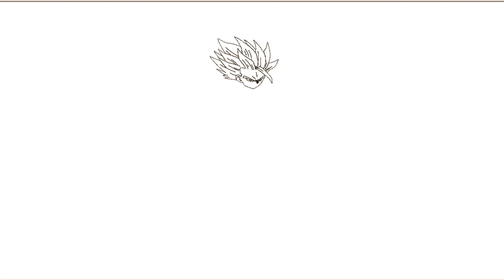How to draw Gohan? Easy Pen Drawing, Dragon Ball Drawing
Pen drawing of Gohan Dragon Ball using Stylus,

This video shows all the works behind in making of this art.
It's a pen drawing of Gohan from Dragon Ball using Stylus

Es un dibujo a lápiz de Gohan de Dragon Ball usando Stylus
C'est un dessin à la plume de Gohan de Dragon Ball en utilisant un stylet

Es ist eine Stiftzeichnung von Gohan aus Dragon Ball mit Stylus
È un disegno a penna di Gohan di Dragon Ball usando lo stilo

该视频显示了该艺术背后的所有作品。
这是《龙珠》中使用手写笔绘制的悟饭的钢笔画

이 비디오는이 예술을 만드는 데 필요한 모든 작품을 보여줍니다.
스타일러스를 사용한 Dragon Ball의 Gohan 펜 드로잉입니다.